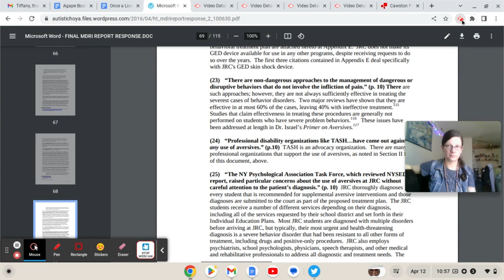POCBS Matthew Israel's Manifesto aka His Defense of Torturing Disabled Students 167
StopTheShock Info